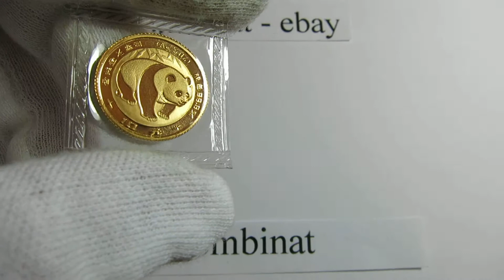10 Yuan 1983 China Panda 999 GOLD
please visit my auctions on ebay

Bitte besuchen Sie meinen Auktionen auf ebay